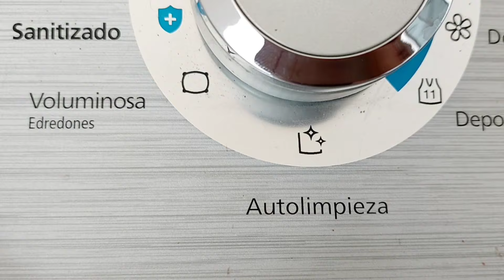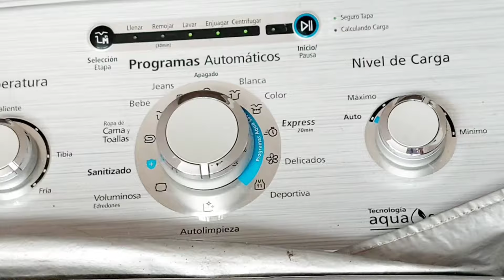Limpieza profunda de Lavadora automática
Muchas gracias por acompañarme bendiciones 😘